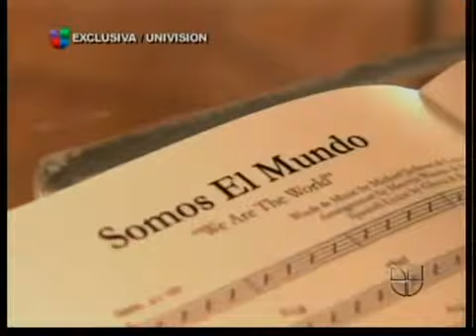Somos El Mundo (We Are The World)